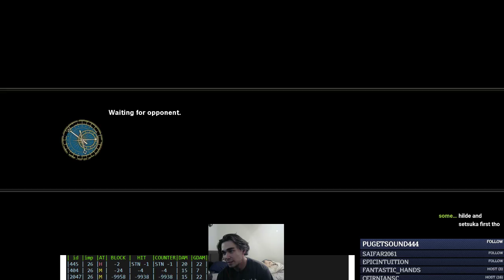Xephukai (Xianghua) VS Party Wolf (Kilik, Grøh, Seong Mi-na) - Online Set (05.11.2018)